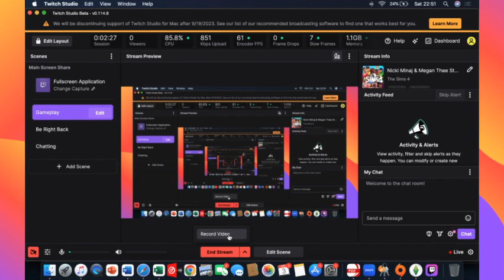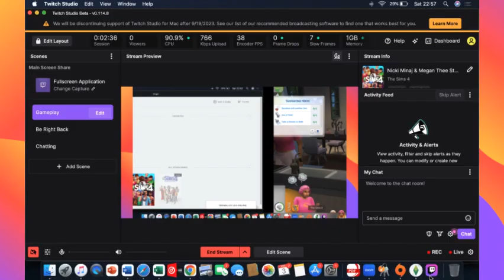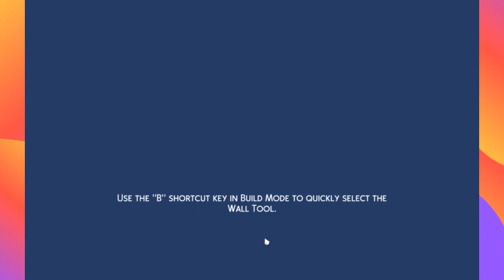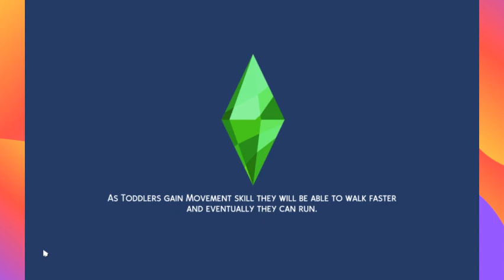BAAB Gaming: The Sims 4 Nicki Minaj Story Play